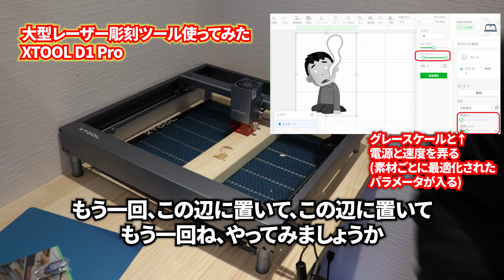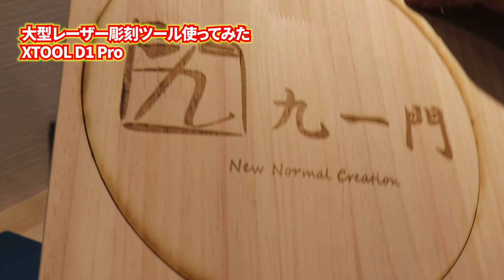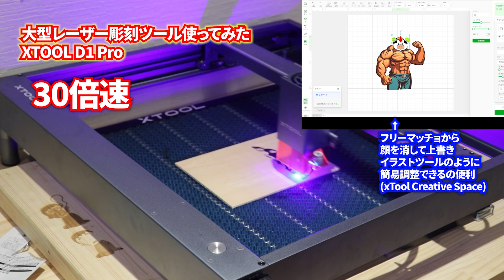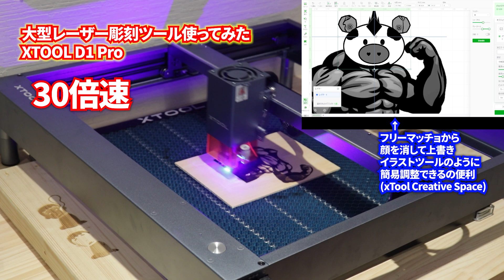レーザー彫刻で色々遊んでみた 【XTOOL D1 Pro 】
I'll be back！　お久しぶりです、すきづきんです！
今回、XTOOL社のD1 Pro をレビューしてみました！

↓付属のハニカムパネルは別売りです

デカい木材彫刻、切断、鉄板の色付けなど幅広く使えて便利です！

↓Tiktok には分割したショートもだしていきます

コメント返答も遅くなりましたがやっていきます。
3Dプリンター動画はフルカラーで7月に出す予定ですので、応援よろしくお願いします！